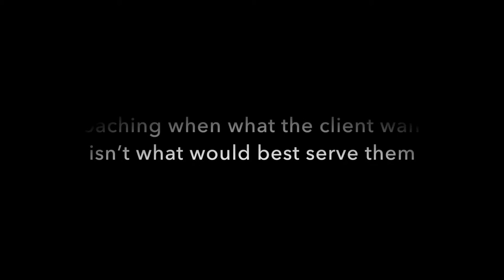Coaching Conversations #8 When What The Client Wants Isn't What Will Serve Them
Executive coaches and co-authors of Business Coaching & Mentoring For Dummies, Marie Taylor and Steve Crabb have a conversation about the distinction between what a client wants and what they need.